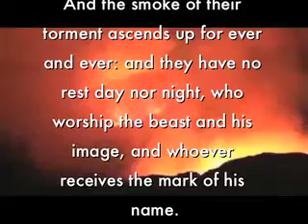The door of Hell is in the bottom of you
Hi guys, The door of Hell is in the bottom of you

The door of hell is in the bottom of everyone, who doesn't follow Jesus and obey His commandments, and the Hell is in the bottom of you my friend if you reject to obey Jesus, you will say to me my friend! i don't see it, many brothers testified that when they were dying they saw a big black hole like a storm was dragging them into the bottom inside hell, so it exists even if you don't see it, but if you repent and obey Jesus and follow Him, He is only able to close the door of hell which is in bottom of you, forsure if you are faithful till the end.

We mustn't neglect so great salvation the Lord Jesus offered us through His death and shedding His precious blood for our sins, in Hebrews 2:3 How shall we escape, if we neglect so great salvation; which at the first began to be spoken by the Lord, and was confirmed to us by them that heard him;

My friend the time presses, and you don't know which moment you can die on this earth, my father died, he was only 47 years old, and my cousin, she was only 25 years old, are you sure if you will live till tomorrow, today it's the time, in Hebrews 3:15 While it is said, To day if you will hear his voice, harden not your hearts, as in the provocation.

Come to Jesus and ask forgiveness, pray with me, Lord Jesus i come to You, i know that i don't deserve this salvation, but You died for me on the cross, please forgive me, and save me from sin, because wage of sin is death in hell, and i promise You that i will live for You by Your help, help me Lord, so i can follow You and glorify Your name till the end of my life, in the name of Jesus amen.